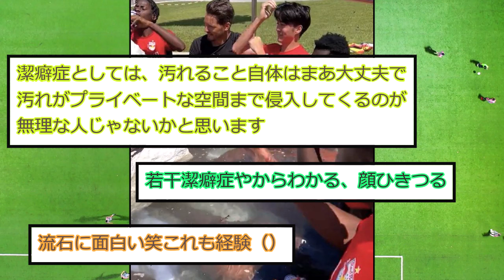【洗礼】潔癖症の川村拓夢、ザルツブルクにて最初の試練を受けるwww